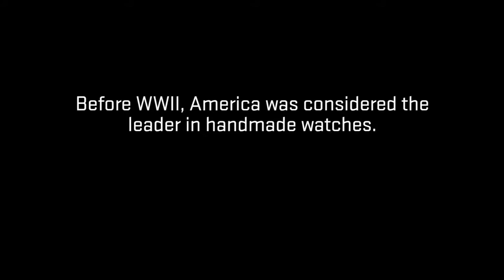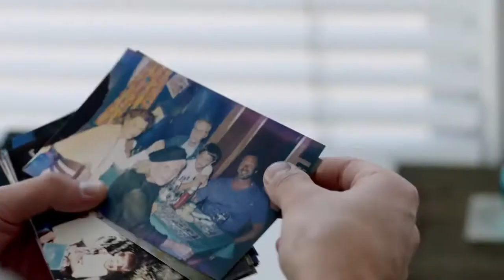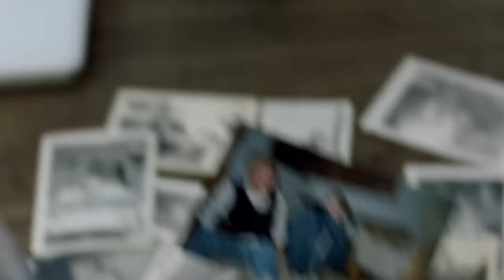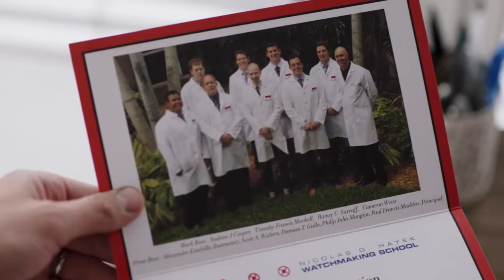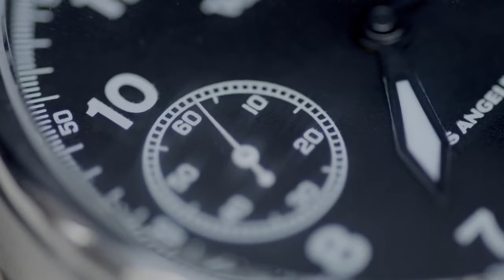27 Year Old Reinvents the American Watchmaking Industry HUMAN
Art
Hand made industry
Human competencies
Way of life
Watches industry
Buy2live
Free